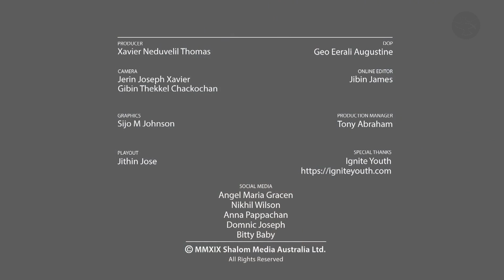Paul J Kim at Ignite Conference 2019 | Day 02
Paul J Kim performs at Ignite Conference 2019, Brisbane.